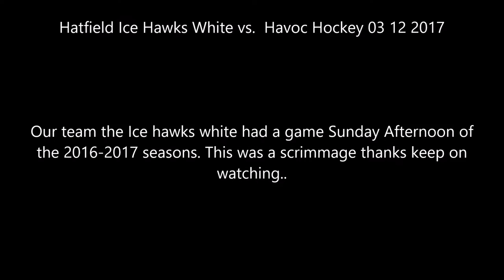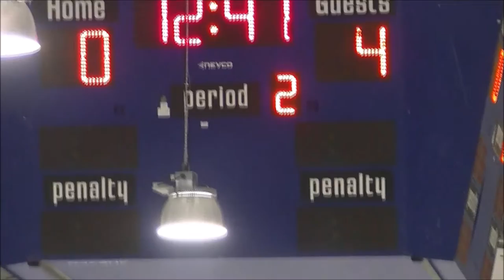Hatfield Ice Hawks White vs Havoc Hockey 03 12 2017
Our team the Ice hawks white had a game Sunday Afternoon of the 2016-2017 seasons. This was a scrimmage thanks keep on watching..